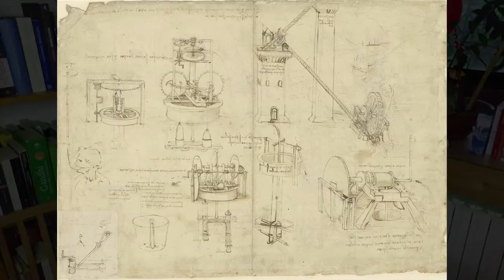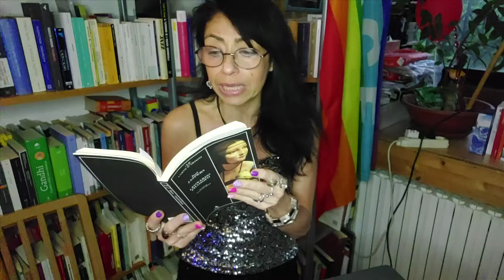Leonardo da Vinci fu un filosofo?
K. Jaspers " Leonardo filosofo"
Il frantumarsi dell'iter creativo e conoscitivo di Leonardo in elementi particolari che sono lasciati incompiuti per il soverchiante incalzare verso la totalità, si mostra come scacco, l'esistenza fa naufragio. Jaspers spiega che quanto più grandemente  e profondamente questo "Tutto" vuole, in un uomo, divenire determinante, tanto più deve naufragare questa stessa realizzazione del "Tutto", poiché è questo scacco a dare un linguaggio alla verità. Il naufragio non è semplice scacco di quel che era valido nella sfera del relativo e inserito negli schemi della logica, ma va inteso come vanificazione del mondo  nel tentativo di abbracciarne l'orizzonte quale totalità omnicomprendente. Il mondo come tale non può essere compreso per sé stesso e in base a se stesso, non vi è nel mondo una verità immanente. Allora tutto il sapere di Leonardo naufraga nell'ascolto dell'essere, in una sorta di sospensione magica, permane la visione di quest'essere continuamente in cammino, del progetto di una conoscenza cosmica, non intellettuale, ma esistenziale, destinato quindi alla delineazione di un concetto di verità come perpetuo scacco  di fronte alla verità stessa.